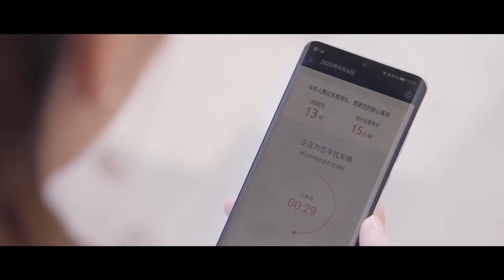女主分手後喝醉倒在保鏢懷裡，回家路上被強吻 Cool Bodyguard Holds His Girl Tight By Arm | 他在逆光中告白 Mysterious Love Kiss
Chinese Drama: Mysterious Love 他在逆光中告白
Starring: 曹佑宁、余玥、吴昊泽、马昕墨、利晴天
Genres: Suspense, Romance, Drama
Synopsis: Quirky and adorable theater actress Ruan Nian Chu meets Li Teng, a cold and arrogant guy who possesses both high EQ and IQ. Li Teng saves Ruan Nian Chu from a dangerous situation. The two develop feelings for each other but separate due to different life tracks. Five years later, the two reunite and their feelings for each other rekindled. However, the two are faced with a new danger as they work together to unravel the antagonist's schemes.

精靈古怪的話劇演員阮念初和雙商顏值俱佳的高冷型男厲騰意外相遇，厲騰在危機之中救阮念初於水火，兩人彼此心生好感，但生活軌跡不同，二人一別兩寬。五年後，一場重逢打破了阮念初的生活，二人感情急速升溫，卻遭遇重重阻礙，化解一次次誤會和危機後，二人執子之手背水一戰，共同破解了反派的陰謀，回歸了平凡又幸福的生活。